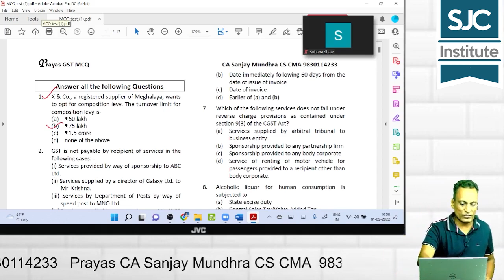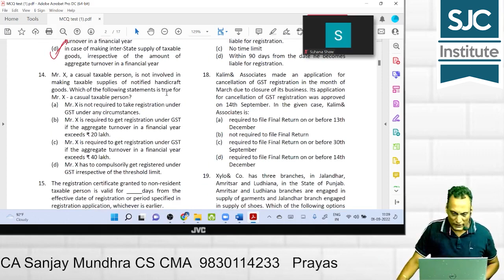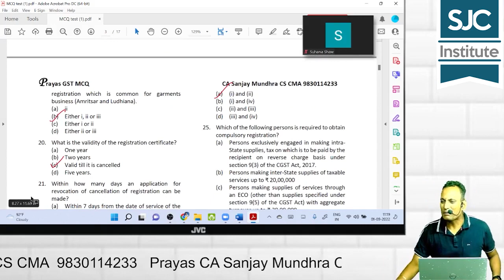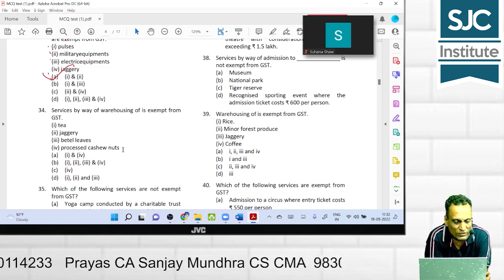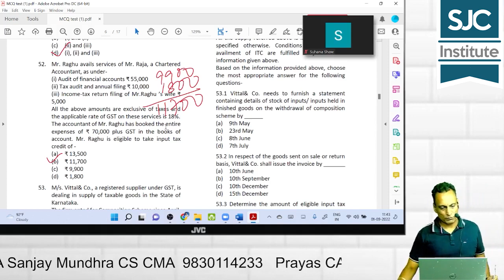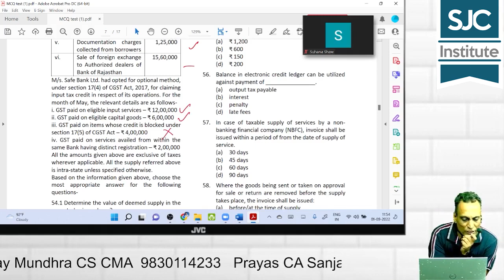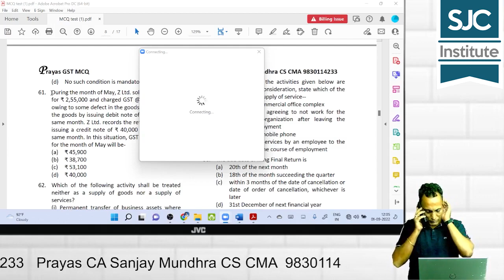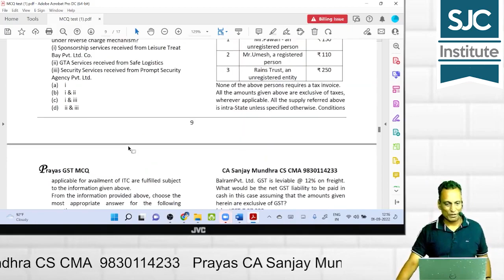GST Amendment Part 2 Discussed In Depth | CA Sanjay Mundhra | SJC Institute